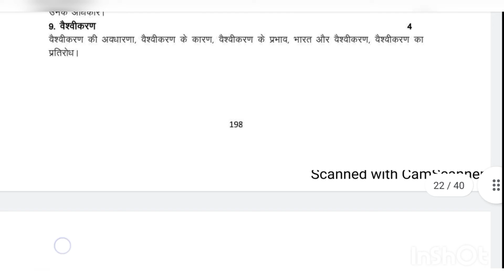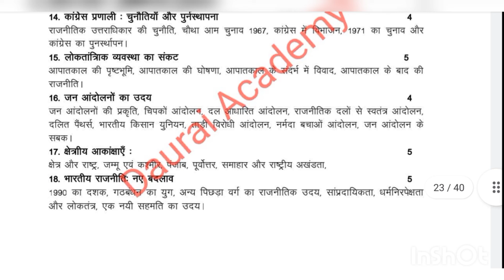exam pattern 2022-23